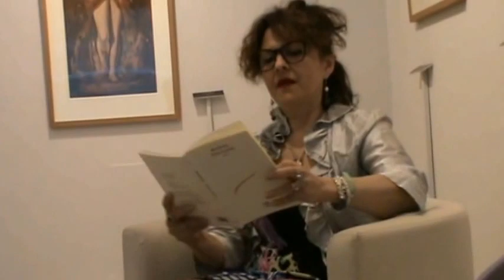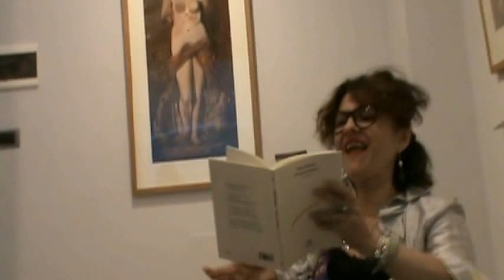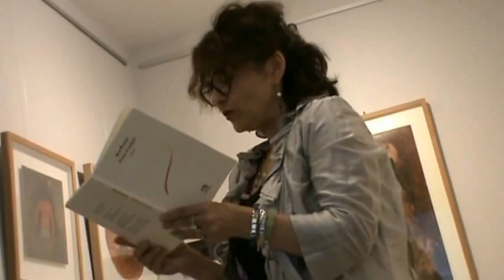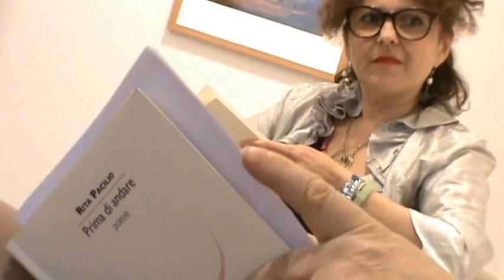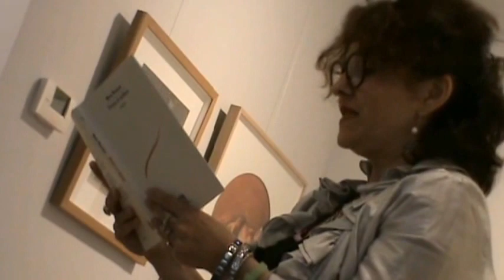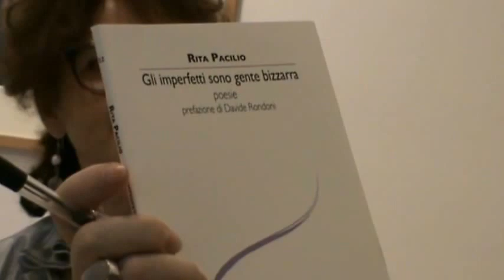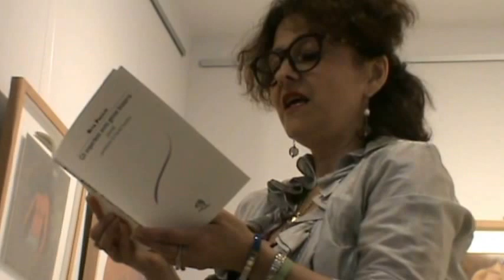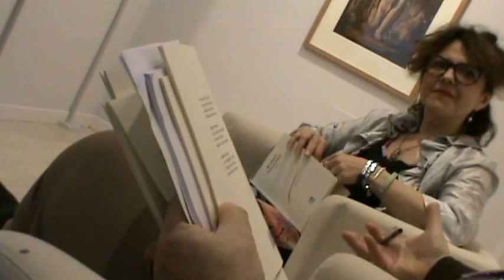Prima di andare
Presentazione del libro "Prima di andare" di Rita Pacilio a Torino all'Artgallery37 l'8 giugno 2017.